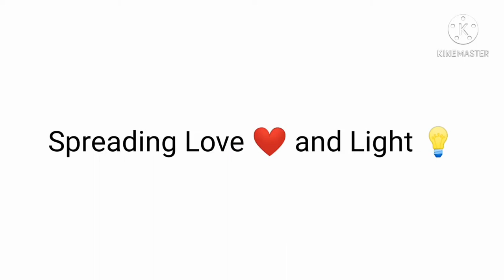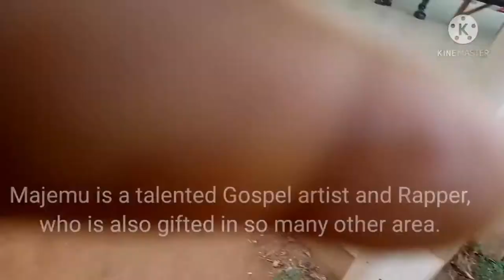Finally!!! Physical Resumption about a year of Corona break.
No more online classes 🤩
OOUCAS Ayetoro.

what did y'all think about my new intro😊